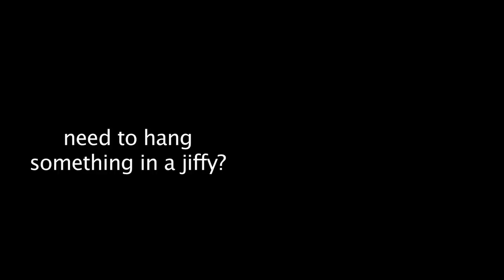How to Hang a Picture on Drywall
How to Hang a Heavy Picture on Drywall
Do you need to hang a heavy picture or mirror on drywall between the wall studs?  The PowerHook Picture hanger will hold up to 121 lbs weight in 1/2" drywall and up to 150 lbs in 5/8" drywall -  between the wall studs!  Easy to install and re-usable.